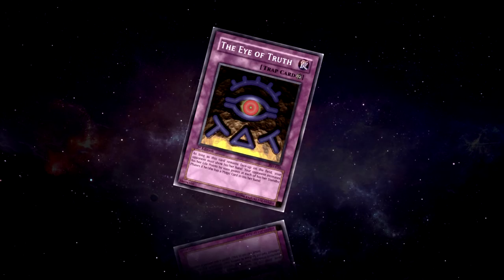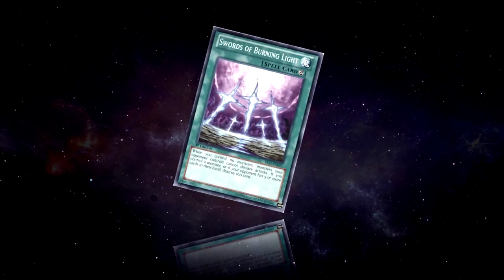[Yu-Gi-Oh! Duel Links] Volcanics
shoutout to my editor for the new intro, he's so talented (lol)